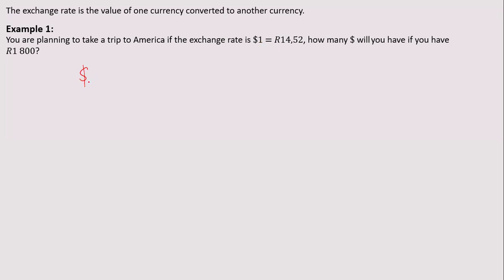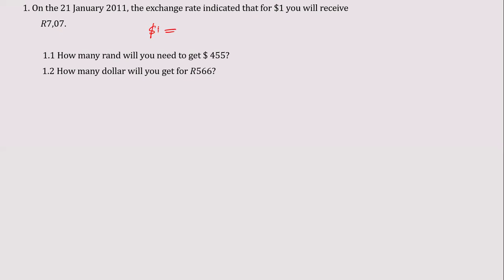Exchange rates: Lesson 1